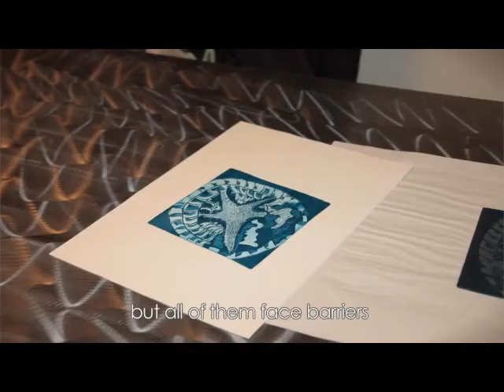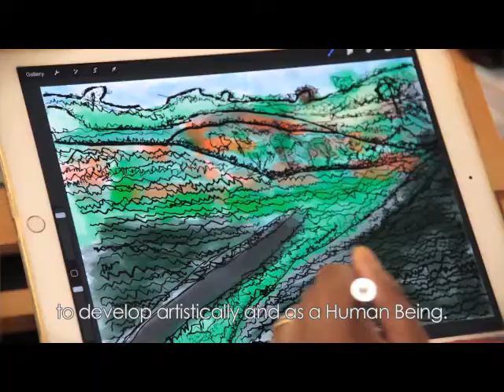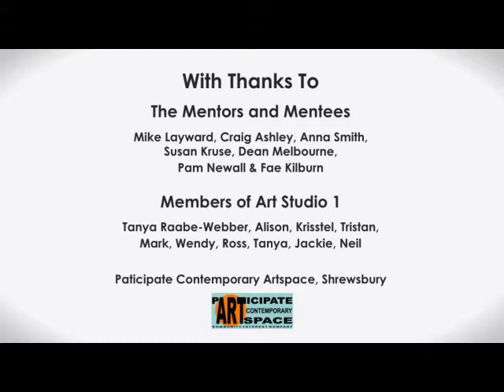DASH Cultivate Mentoring Programme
DASH identified the need for a robust formal mentoring programme for emerging disabled visual artists across the West Midlands, to enable them access to opportunities and practical specialist support to develop their practice and to cultivate a visual arts ecology that is diverse and representative of the diversity of our society.

Cultivate addressed this need through a three year mentoring programme for emerging Disabled visual artists based in the West Midlands.

Video by R&A Collaborations.